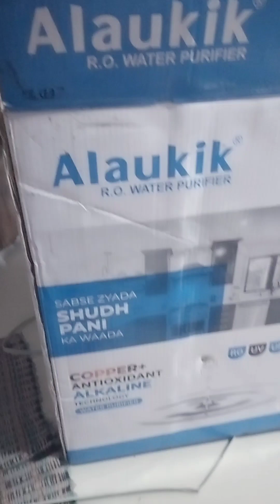Proven Alukik Copper Zinc Ro Water Purifier !! Proven Ro Water Purifier !! Installation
Proven Alukik Ro Water Purifier Installation
Amazon Only 6500

proven water purifier

proven ro water purifier

water purifier
home shopping network
best ro water purifier in india
home
hsn
purifier
ro tds controller
best ro water purifier
best ro water purifier in india 2023
water
tds controller
tds controller in ro
tds controller in ro system
tds controller in kent ro
kinsco water purifier
best water purifier for home
aquadpure ro water purifier
ro
air purifiers & filters
home appliances
water purifier for home
water filter
kinsco aqua flame water purifier review
lanshan water purifier price
water filter price
best air purifier
lan shan water purifier price in bd
bd water purifier
lsro 101m
lanshan purifier
water purifier price in bangladesh
made in taiwan
lanshan water filter
lanshan
lanshan water purifier
lan shan
getting rid of mold
how to get rid of mould
how to clean mold
how to get rid of black mold on ceiling
how to get rid of black mold on walls
how to get rid of black mould on walls
how to get rid of bathroom mold
how to get rid of mold on walls
how to get rid of mildew
how to get rid of black mould
how to remove mold
black mould
how to kill mold
black mold
how to kill black mold
how to get rid of mold
how to get rid of black mold
outdoor
gardening
fertilizers & soil
km_20230525_1080p
air purifiers
best air purifiers 2023
air purifier
best air purifier 2023
best air purifier for allergies

aqua pearl copper
aqua pearl ro uv tds
aqua pearl water purifier
aqua pearl
vonabell sherman
michelle yarn
proven
proven ro
unboxing of ro water purifier
ro system
best air purifier for home
drstephanie
hellobetty
betterpodcast
podcast
women
wellness
health
better
outdoor water filters
backpacking water filters
hiking water filters
travel water filters
survival water filters
survival water filter
personal water filter
best portable water filters
katadyn pocket water filter
lifestraw personal water filter
sawyer products mini water filtration system
portable water filters
water filtration systems
best camping water filters of 2023
top 10 camping water filters
camping water filters
best camping water filters 2023
kinsco ro water purifier installation
best air purifier for pets
proven best water purifier
proven ro water purifier review
proven ro water purifier installation
proven ro review
proven ro water purifier unboxing
proven best model
proven water purifier
air purifier review
filter
best air purifier for dust
watercare

tds controller working
tds controller in kent
how to control tds in ro
how to install tds controller ?
how tds controller works in kent ro
how to install tds controller in ro
how tds controller works
tds controller in ro working
ro+uv+uf+tds controller
how tds controller works in ro
how to set tds in ro tds controller
livpure
pureit vital
pureit vital ro
pureit vital max water purifier review
pureit vital max
best ro under 15k
best ro under 12000
best ro under 15000
top water purifier under 15000
best ro purifier under 15000
livpure vs pureit
pureit vs livpure
livpure zinger copper nxt vs pureit vital max
livpure zinger copper nxt
pureit vital vs vital plus
pureit vital vs vital plus vs vital max
pureit vital max vs vital plus difference
pureit vital max vs vital plus
tds controller price
tds controller in kent water purifier
air purifier reviews
tds smart ro controller
best tds controller water purifier
tds controoler
best air purifier for smoke
tunze ro water controller 8555
ro water purifier with tds controller
tds controller in water purifier
air purifiers 2023
tds controller water purifier
air purifier tests
tunze ro water controller
water filter tds controller

vallikadan
ipe
iype
kinsco aqua punch review
kinsco aqua punch water purifier installation
kinsco aqua punch
best air purifiers
kinsco aqua flame 15 litre
kinsco aqua punch 15 litre
kinsco aqua
kinsco water purifier installation
best air purifier for bedroom
kinsco water purifier review
kinsco water purifiers
techempire
kinsco punch copper water purifier review in telugu 2023
v4 vidoes
pureit vital plus
best whole house water filter 2023
best ro purifier
best ro purifier in india
best water filter pitcher
water filter system for home
best under sink water filter 2023
best
indian kitchen essentials
time saving kitchen essentials
amazon smart kitchen products
worth buying kitchen products
useful kitchen tools
time saving kitchen tools
kitchen tools for indian cooking
must have indian kitchen tools
time saving kitchen gadgets